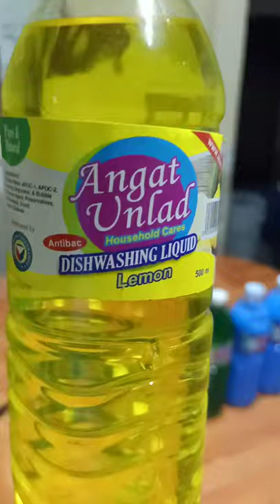How to make Natural-Non Synthetic DISHWASHING LIQUID! (Episode 1).